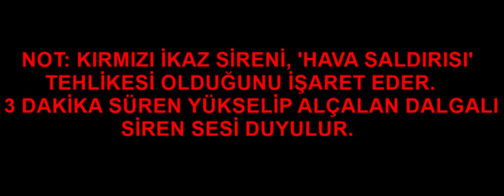Zaman Gazetesi'nin Darbe İmalı Reklamı Sükutun Çığlığı